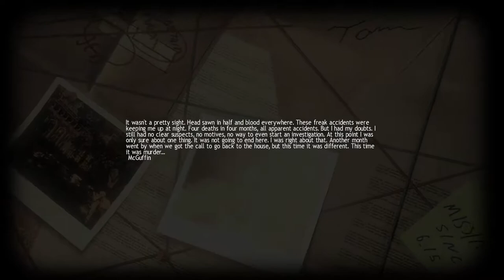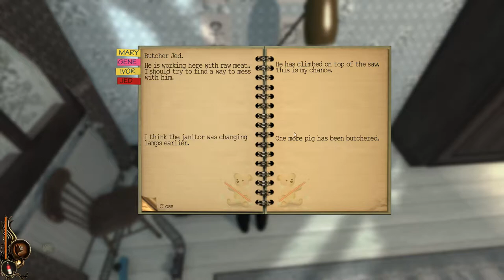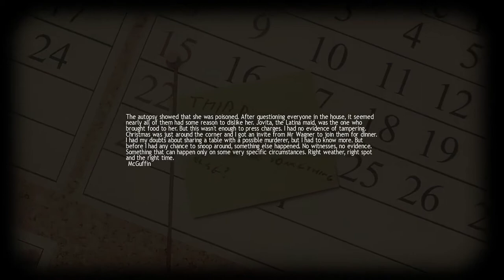Evil Myl Plays: Lucius part 2: STOP CLOSING THE DOORS [Ivor][Jed][Agnes]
Lucius learns telekinesis and can now move things and break things with his mind! Today we will be dealing with pianos, table saws, and rat poison! Don't let mommy see you!

Lucius is a game by Shiver Games 2012

Warning: May contain unholy symbols, dark souls, and satanic references. Handle with care.